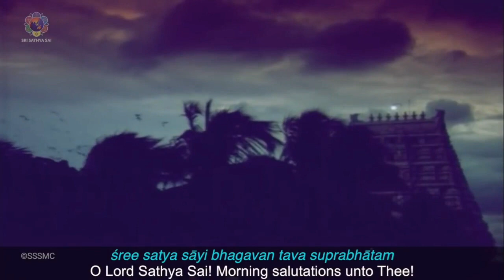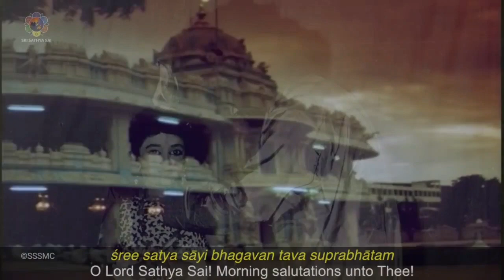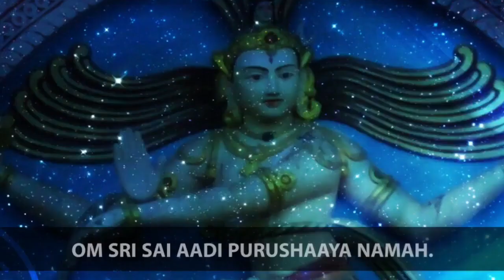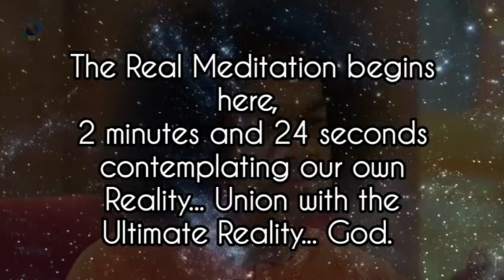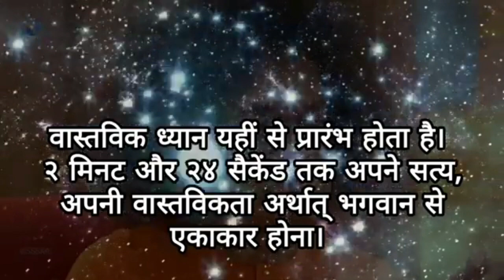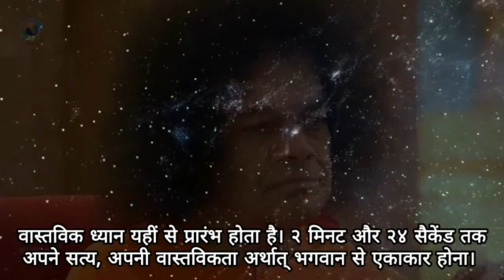Daily Personal Sadhana - 15.09.2023. || SSSSO Haryana & Chandigarh